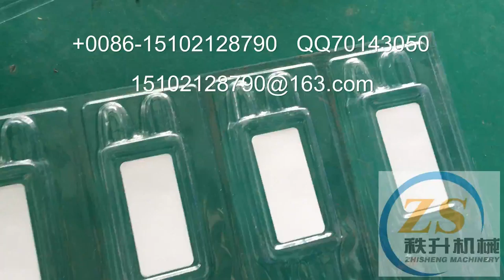泡罩塑料盒自動平面貼商標機器